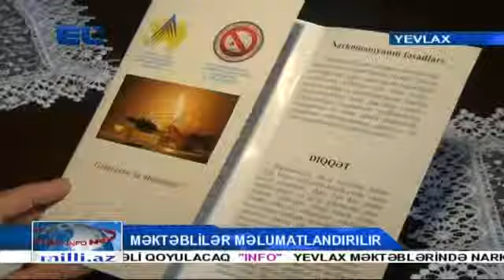YEVLAX 1 SAYLI MEKTEB NARKOTIKE QARSI TEDBIR